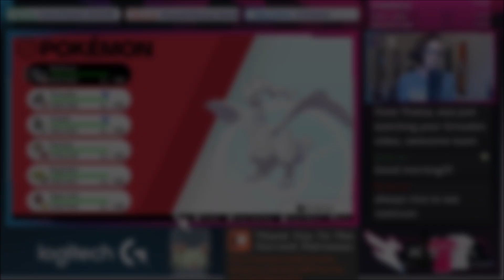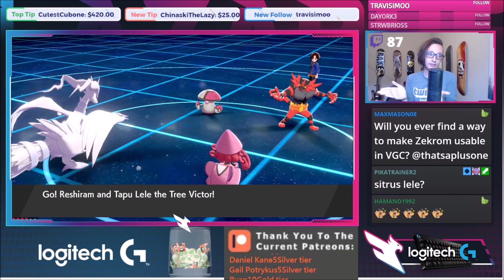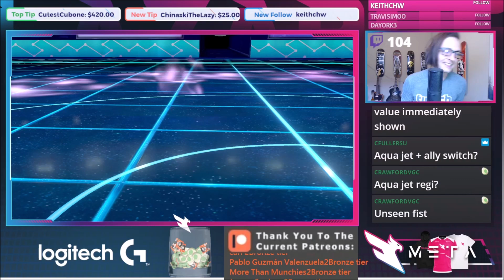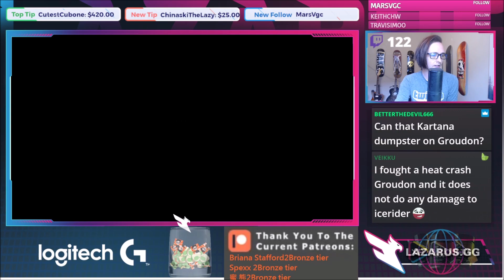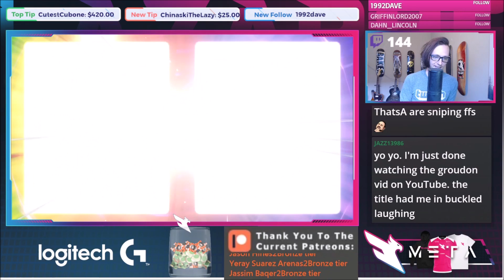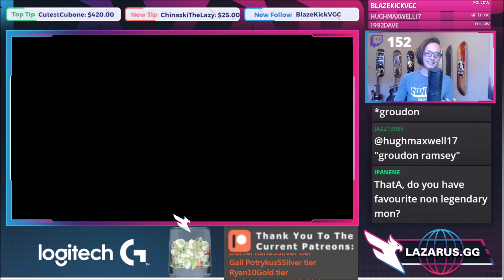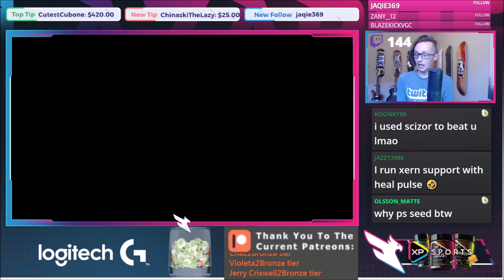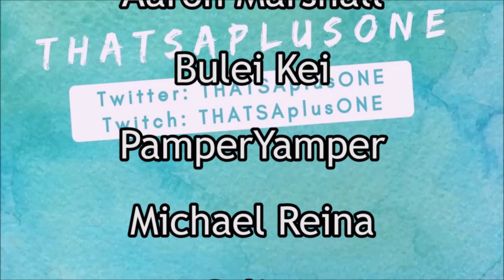Reshiram NEVER DIES! VGC 2021 Series 10 Pokemon Sword and Shield Competitive Doubles Wifi Battle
My favorite restricted Pokemon Reshiram finally joins the fray!